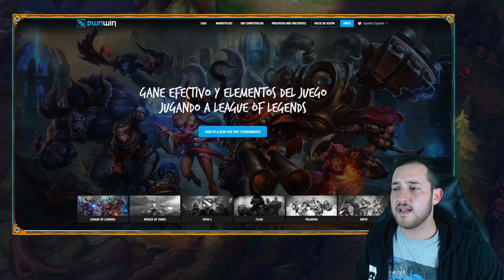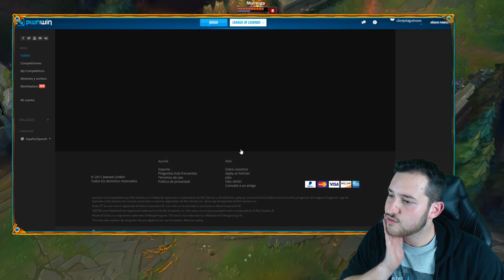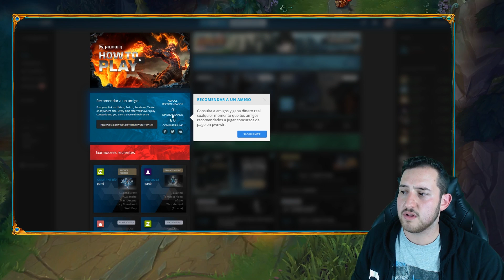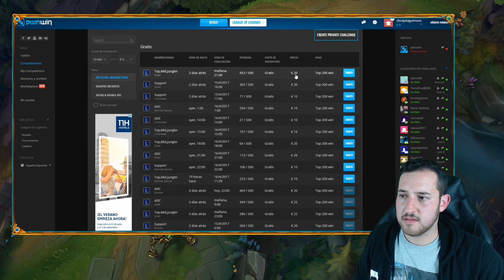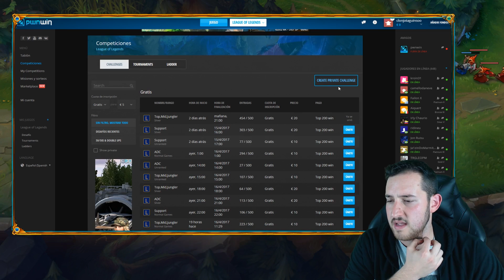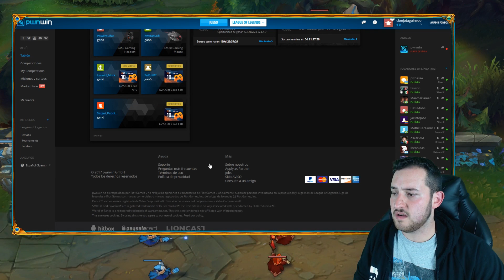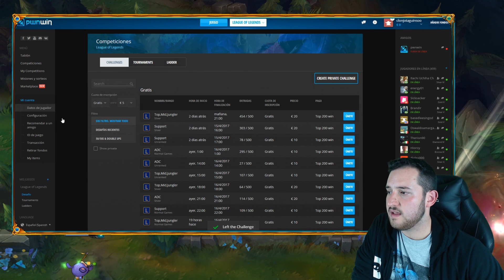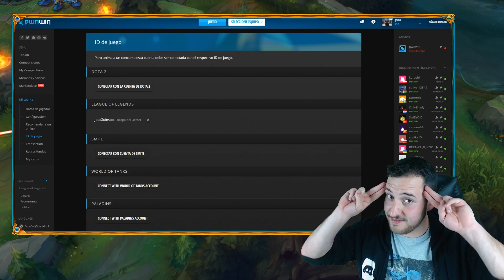Skins GRATIS, cómo CONSEGUIRLAS - ¡Con PWNWIN! | League Of Legends LOL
¡Consigue skins gratis y un viaje más de cosas AWESOME!